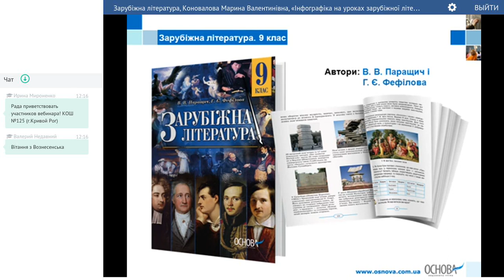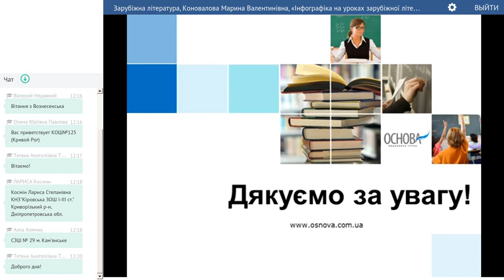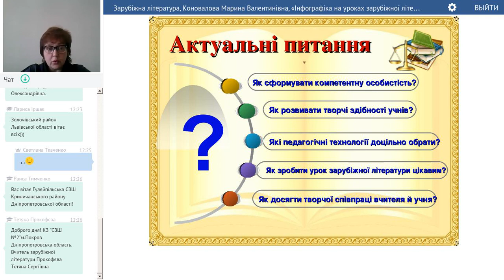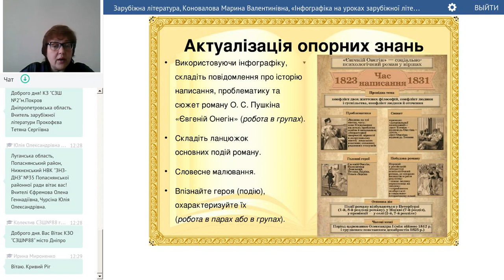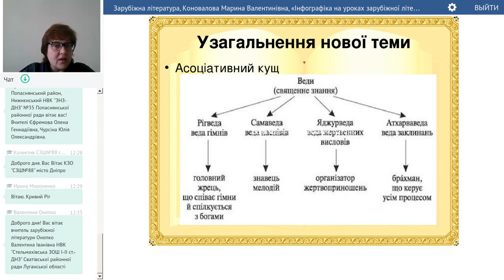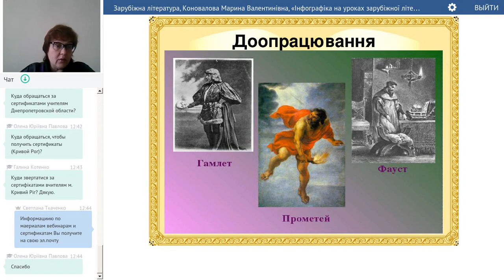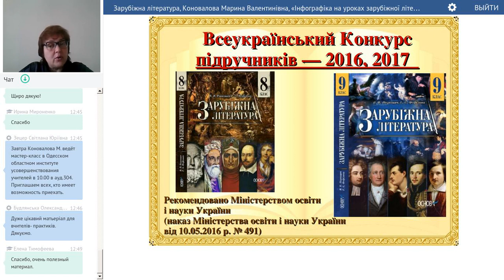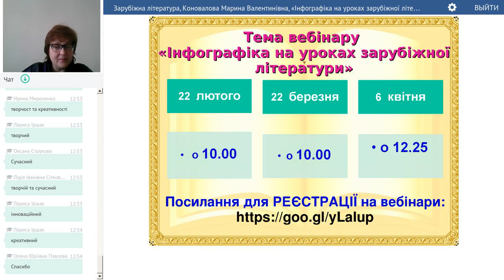6 квітня 2017 Зарубіжна література Коновалова Марина Валентинівна Інфографіка на уроках зарубіжної л